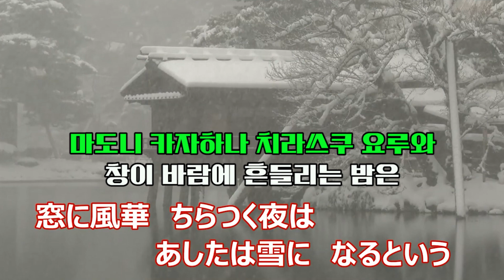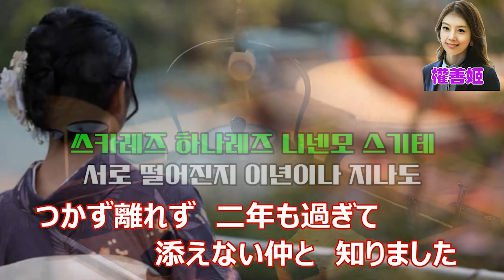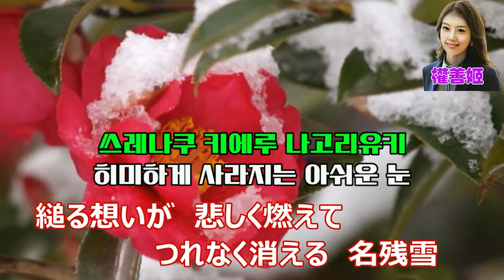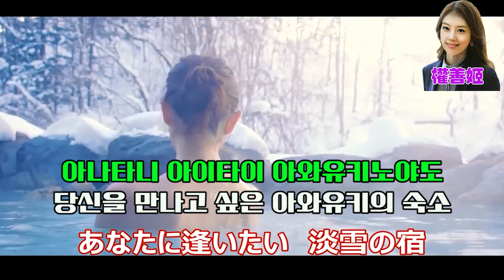淡雪の宿 (아와유키 노 야도)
날씨가 추워 집니다. 어르신 님들 건강 조심 하시고요,  즐겁게 감상 하세요.